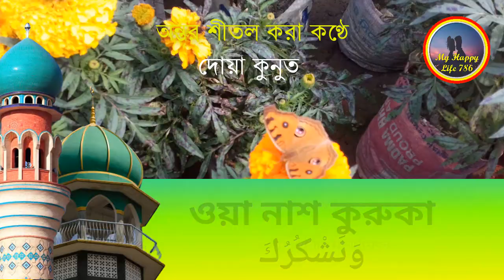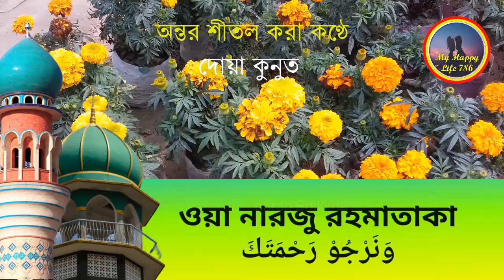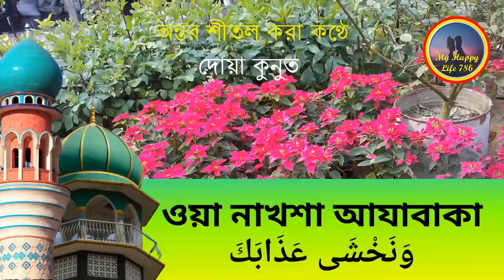দোয়া কুনুত মুখস্থ করার সহজ পদ্ধতি | dua qunut bangla | দুয়া কুনূত অর্থ ও উচ্চারণসহ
دعاء قنوت
# দোয়া_কুনুত
# dua_qunut